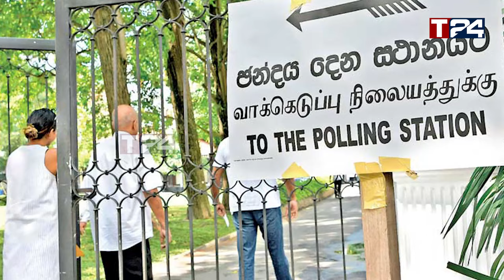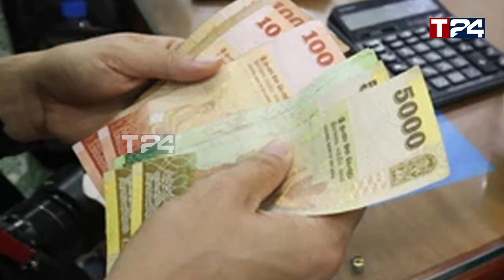அனுர அரசில் அவலம் - வாகன இலக்கத்தகடு தட்டுப்பாடு - உரிமையாளர்களுக்கு விடுக்கப்பட்ட அறிவிப்பு!